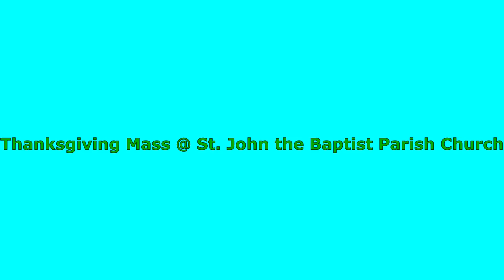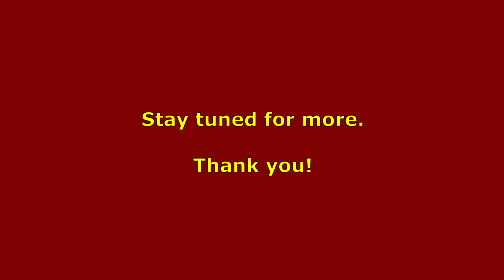CI Batch '72 Golden Jubilee Anniversary Video Part 1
Thanksgiving Mass
Pictorial in-front of St. John the Baptist Church
Pictorial in-front of Old C.I. Building
Pictorial in-front of New C.I. Building
Motorcade going to Grandma & Grandpa's Garden